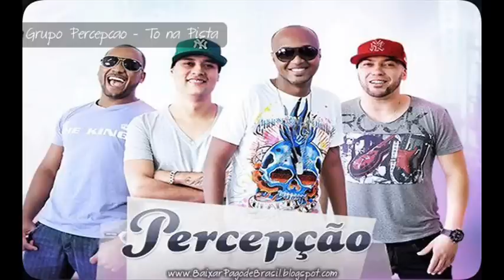Grupo Percepcao - To na Pista ♪♫ (DVD 2013)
Informações